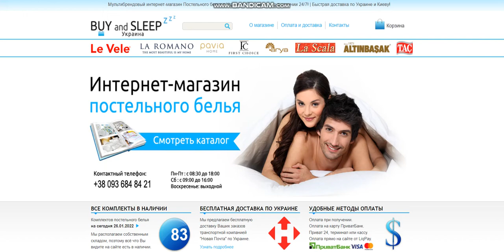Купити Постільну Білизну | BUY and SLEEP в Україні